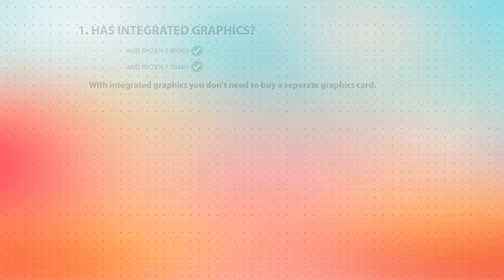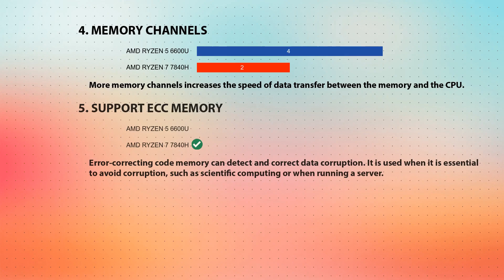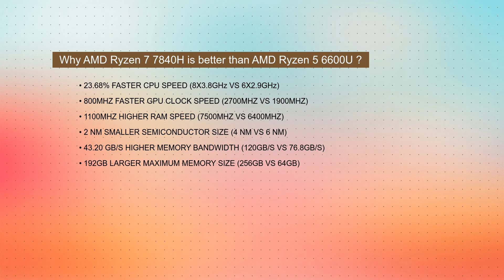AMD Ryzen 5 6600U vs AMD Ryzen 7 7840H Technical Comparison